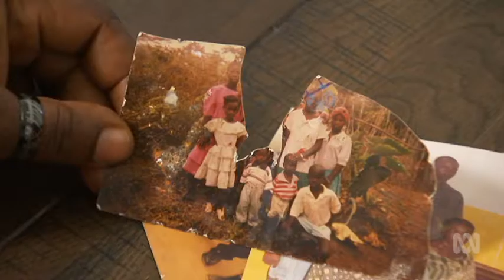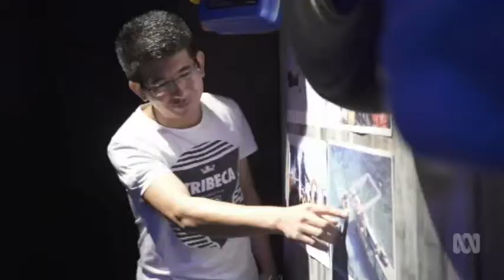Australia Wide - Refugee Play 130517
A new Queensland play inviting people to walk in the shoes of refugee and asylum seekers.